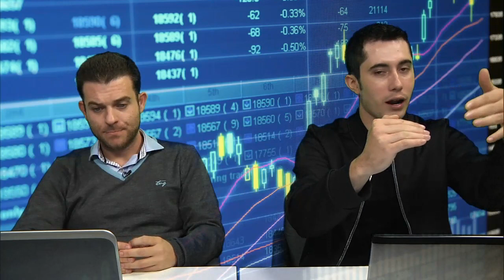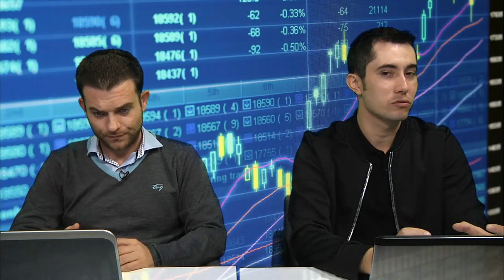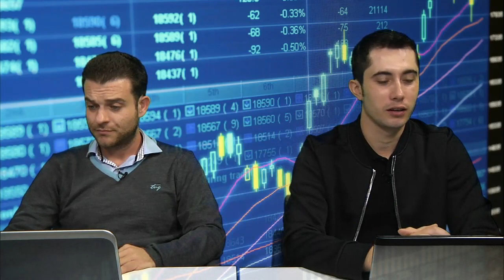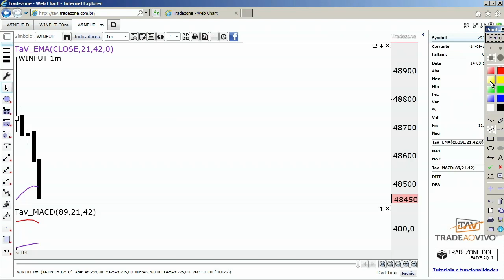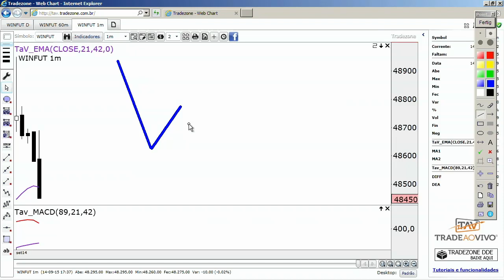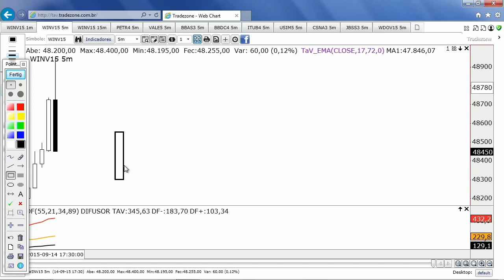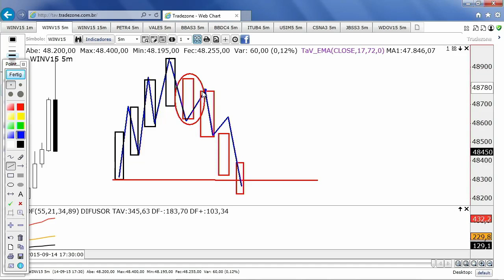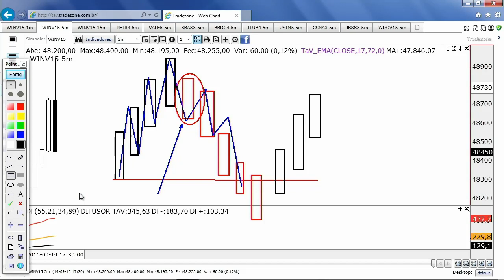A Hora do Trader - 23/09/2015